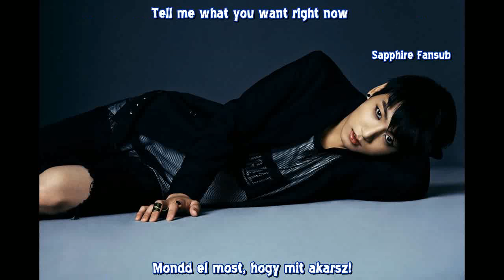Bangtan Boys (BTS) - War Of Hormones (Hun sub+Rom)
Bangtan Boys (BTS) - War Of Hormones
Hunsub/magyar felirat+Romanization
Magyar cím: A hormonok csatája
Fordította és időzítette: Ruby

A fordítást a koreai és az angol szöveg alapján készítettem.

The music and the video aren't mine. I just translated it into hungarian!